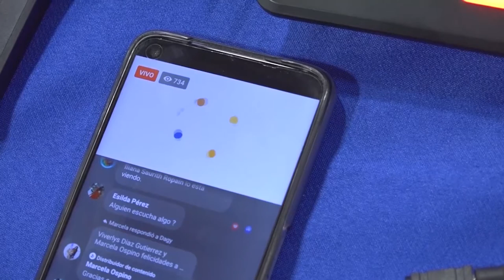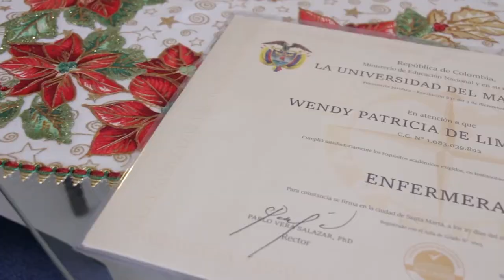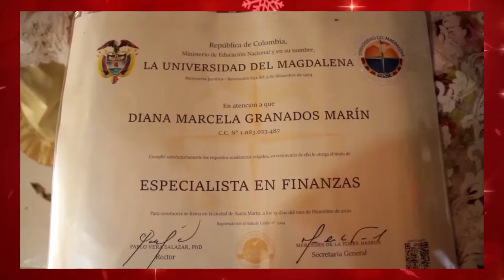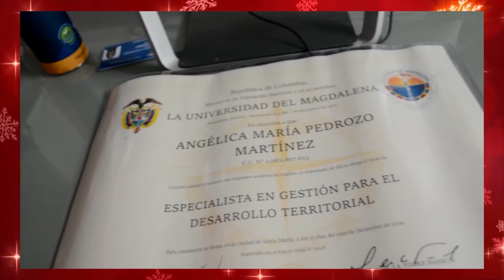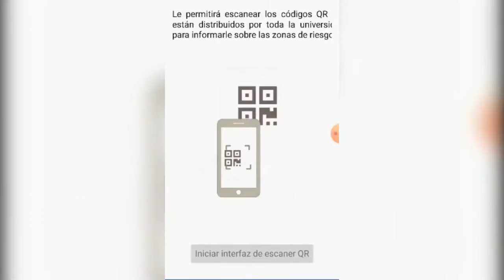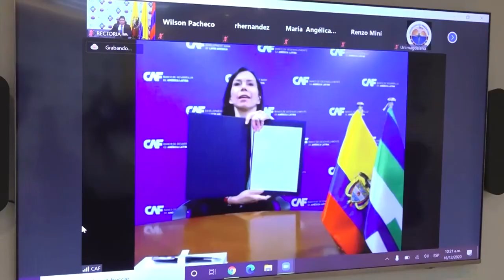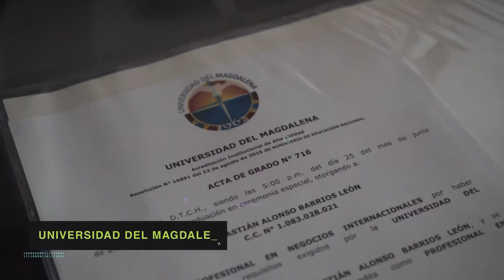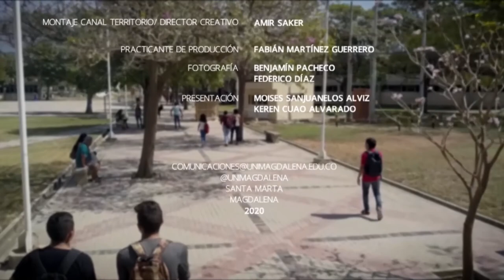El Campus TV - Programa No.45 24-12-2020